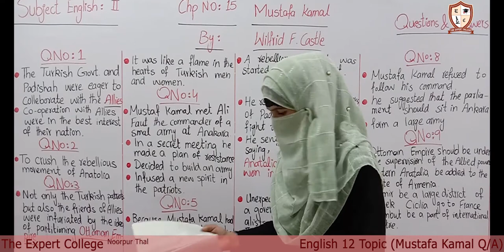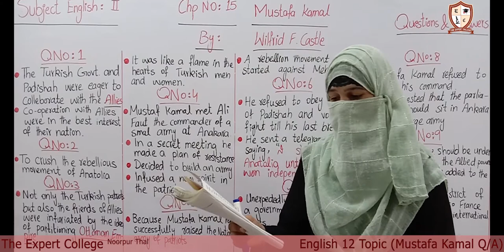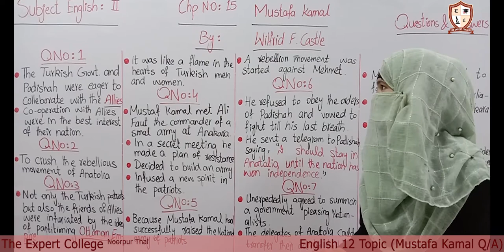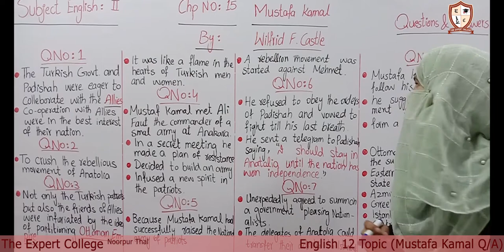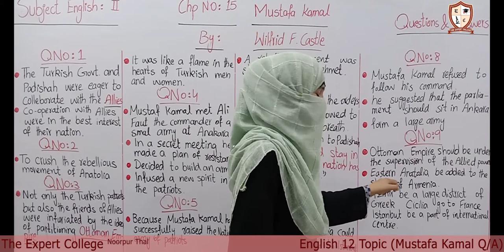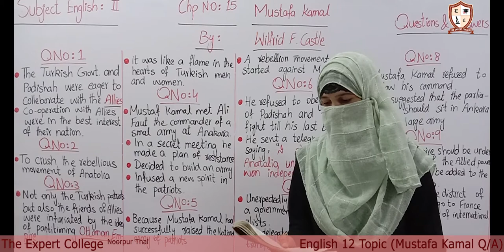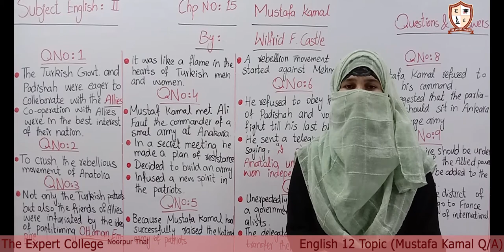English 12 Mustafa Kamal Q,A Lecture 30